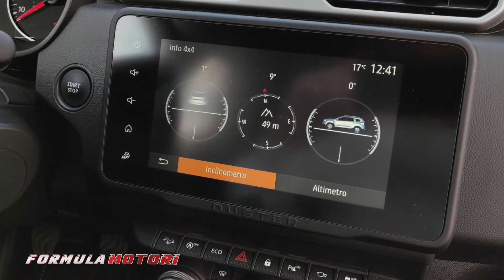Dacia Duster Extreme | Proviamo il 1.5 Diesel su strada | Test Drive 2024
Con Ferdinando Sarno

Metti un Like e dacci il tuo parere sui commenti!

Seguici anche sui social, cerca "Formula Motori" o clicca i Link qui sotto.